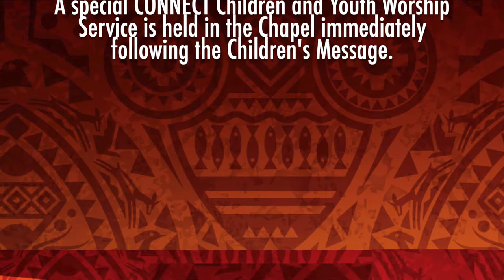CHILDREN'S MESSAGE: Justice and Fairness, What is it? [Feb. 3 2019]